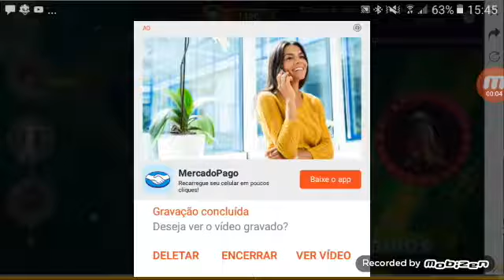Jogando FF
Curte e se inscreve